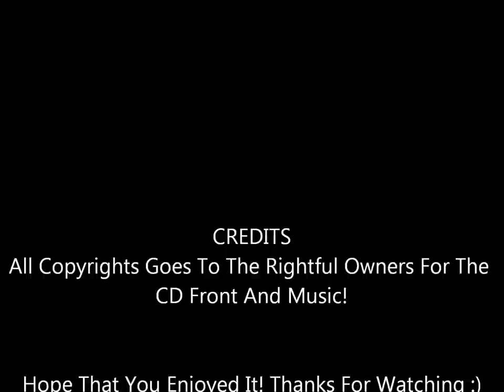Transformation - Miles Goodman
From The 1985 Movie Soundtrack Teen Wolf